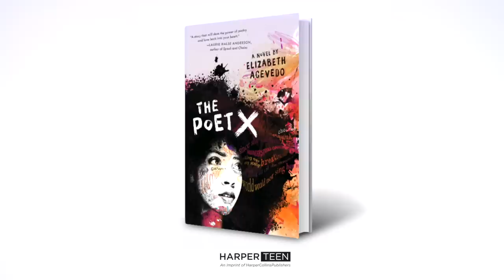The Poet X' Live Performance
Get ready to fall hard for this incredible novel-in-verse! Hear award-winning slam poet Elizabeth Acevedo introduce her blazing debut and explain what inspired her to tell Xiomara’s tale. Fall in love with her words—and prepare to fall in love with her book, too.

In the face of a world that may not want to hear her, Xiomara refuses to be silent.

Xiomara Batista feels unheard and unable to hide in her Harlem neighborhood. Ever since her body grew into curves, she has learned to let her fists and her fierceness do the talking.

But Xiomara has plenty she wants to say, and she pours all her frustration and passion onto the pages of a leather notebook, reciting the words to herself like prayers—especially after she catches feelings for a boy in her bio class named Aman, who her family can never know about.

With Mami’s determination to force her daughter to obey the laws of the church, Xiomara understands that her thoughts are best kept to herself. So when she is invited to join her school’s slam poetry club, she doesn’t know how she could ever attend without her mami finding out. But she still can’t stop thinking about performing her poems.